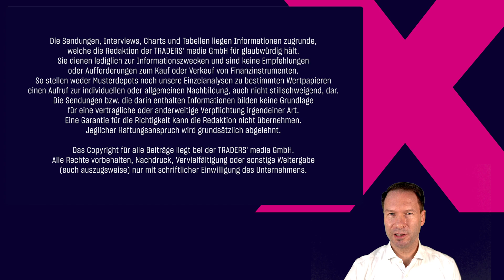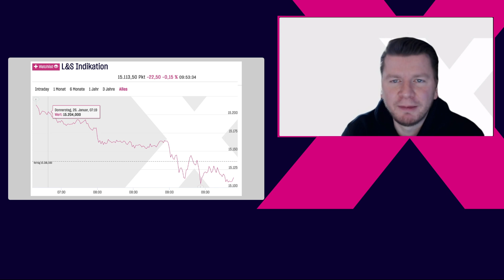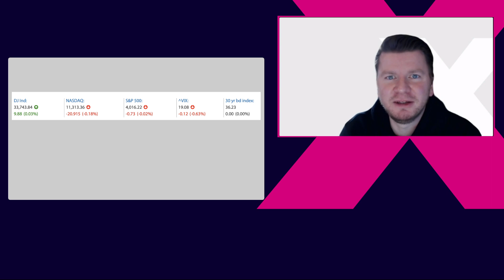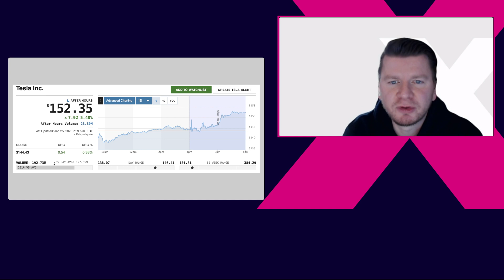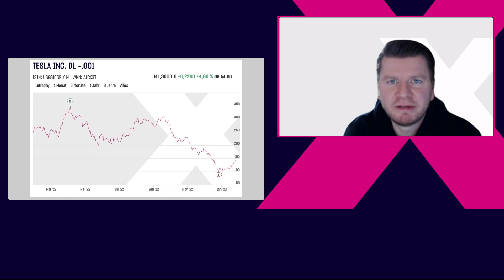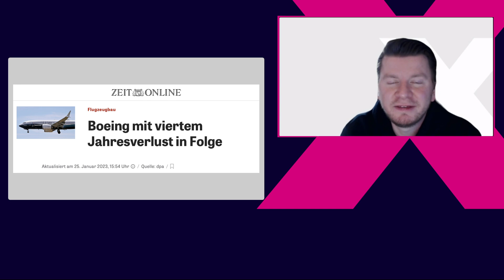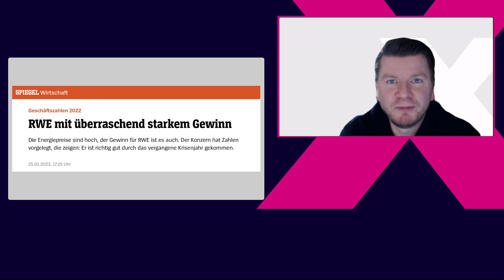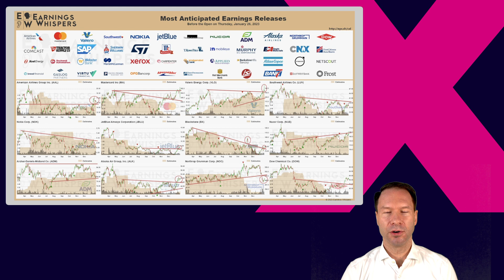DAX bremst Tesla-Gewinne wieder aus 📈 RWE mit starkem Gewinn 📉 Umsatz bei Boeing fehlt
Der DAX startete erneut stark in den Handelstag und lässt nun etwas an Dynamik nach. Die Hochs der bisherigen Handelswoche sind dabei erst einmal eine deutliche Bremse, auch wenn die Quartalszahlen von Tesla gestern nach dem Schluss der Wall Street auf breiter Linie überzeugten.

Ingmar Königshofen geht auf das Zahlenwerk ein und stellt dar, warum Tesla weiter so wachsen kann. Doch Elon Musk ist selbst etwas skeptisch, was die weitere wirtschaftliche Gesamtentwicklung angeht. Wie ist dies saisonal einzuordnen und welche Schwellen sieht Ingmar Königshofen im Fall eines schwächeren DAX?

Zweiter Wert ist Boeing, die ebenfalls Quartalszahlen meldeten. Der Flugzeugbauer aus den USA ist damit erneut mit einem schwachen Jahr an seine Anteilseigner herangetreten. Diese scheinen sich bereits daran gewöhnt zu haben, denn die Aktie reagierte nicht merklich negativ. Welche Aussichten gibt es für 2023?

Dritter Wert ist RWE, die bereits gestern Abend mit einem starken Gewinn überzeugten. Damit ist der Stromanbieter sehr gut durch das turbulente Jahr 2022 gekommen. Es drängt sich die Frage auf, ob zu hohe Gewinne zu einer Abschöpfung seitens des Staates führen. Dies versuchen wir zu erörtern.

Mit Blick auf anstehende  Quartalszahlen und die Termine des Tages hast Du einen umfassenden Blick auf den heutigen Handelstag.